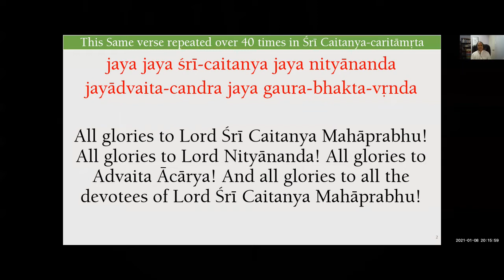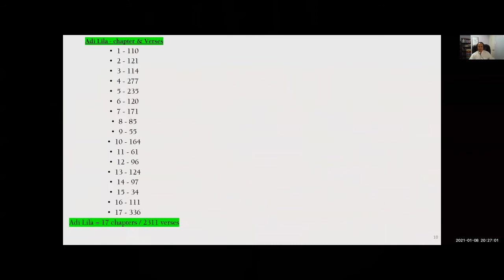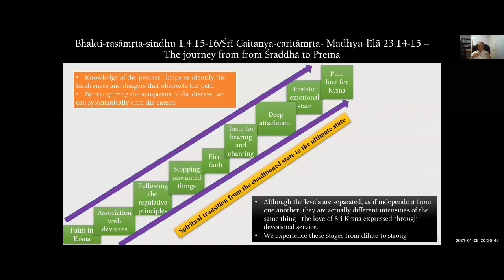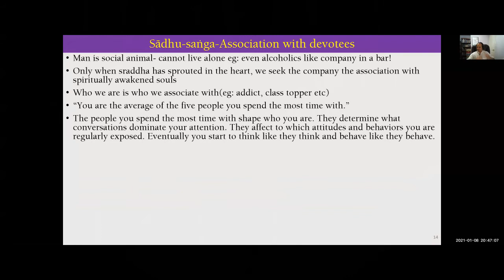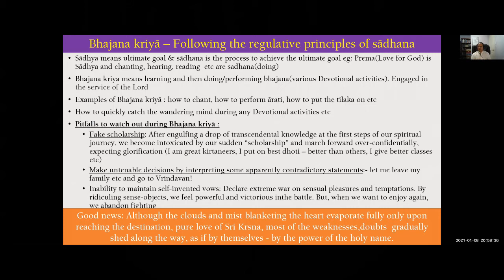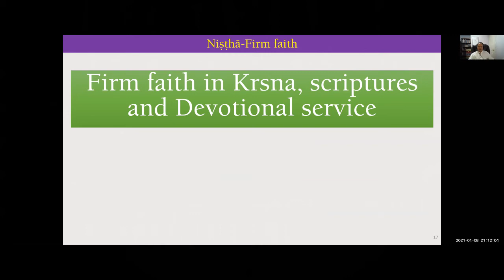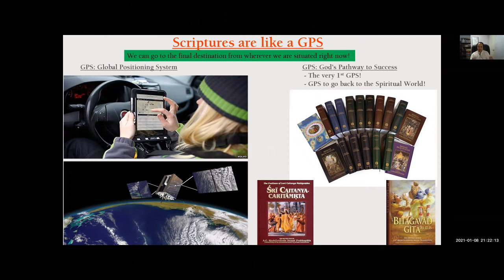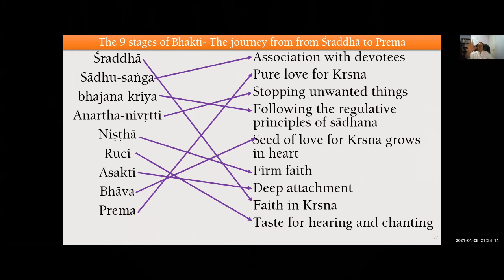The 9 Stages of Bhakti